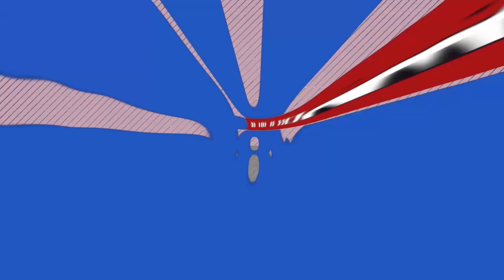פרופ' פאוסט: "אם הרפורמה המשפטית לא תעבור זה יוביל לרצף אירועים שספק אם הימין יתאושש ממנו"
תמונה: יונתן זינדל/פלאש 90
עו"ד זיו מאור ופרופ' אברהם פאוסט על נחיצות הרפורמה המשפטית

"אקטואליה יהודית","הרפורמה חייבת להימשך"
"אקטואליה יהודית","המאורעות של החודשים האחרונים מלמדים שהרפורמה נחוצה מתמיד"
"אקטואליה יהודית","האם יש אפשרות להביע את דעתך בעד הרפורמה באקדמיה?"
"אקטואליה יהודית","אני לא מפחד להביע את דעתי"
"אקטואליה יהודית","האקדמיה בהחלט נוטה חזק שמאלה "
"אקטואליה יהודית","מה על צוות המו""מ בבית הנשיא  צריך להתפשר?"
"אקטואליה יהודית","הממשלה הזו נבחרה כדי לעשות רפורמה ולהחזיר את המשילות"

חדש! ערוץ היוטיוב הבינלאומי של TOV, סרטונים נבחרים של התוכן שלנו עם תרגום לשפות שונות: